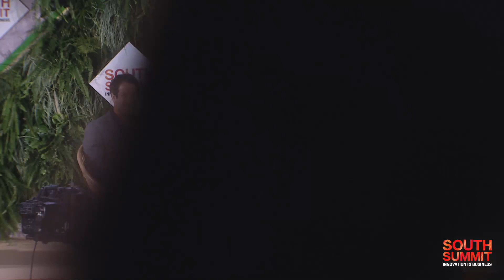The Rise of the Conscious Consumer - South Summit 2021 [Arena Stage Day 3]